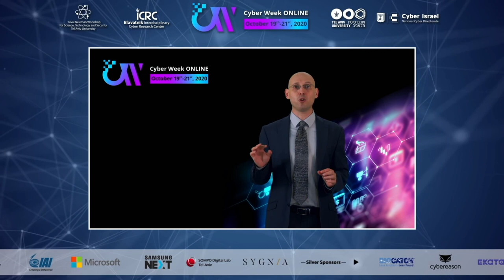AI Revolution Should Follow Cyber Revolution @ Cyber Week Online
Maj. Gen. (Ret.) Prof. Isaac Ben Israel, Conference Chairman of Cyber Week; Director, Blavatnik ICRC, Tel Aviv University & Prof. Eviatar Matania, First and Former Director General at the INCD and Head of Security Studies Program, School of Political Sciences Government and International Affairs, Tel Aviv University
Meet the Expert - Deep Dive Q&A
@ Cyber Week Online
21.10.20